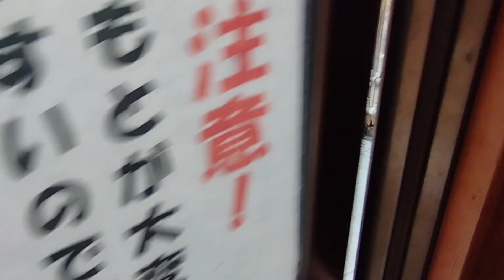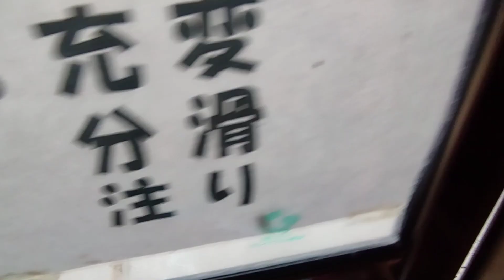長野県 安曇野市 中房温泉・大湯